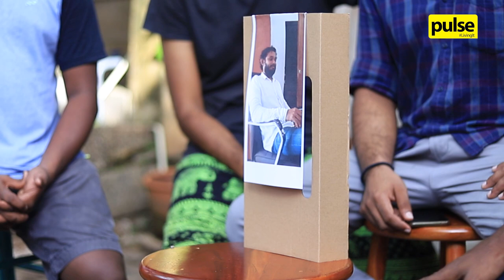In Conversation with Dot Dotay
Pulse sat down with the charismatic guys of dotdotay° to discuss their upcoming concert at Barefoot Garden Cafe, releasing an album and much more!

Keep watching to find out about the exciting plans the boys have in store!